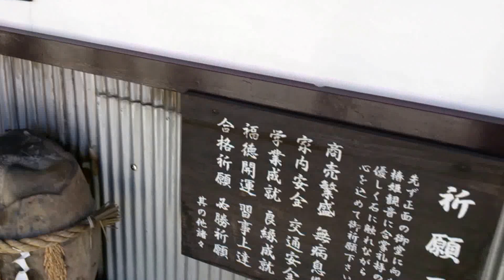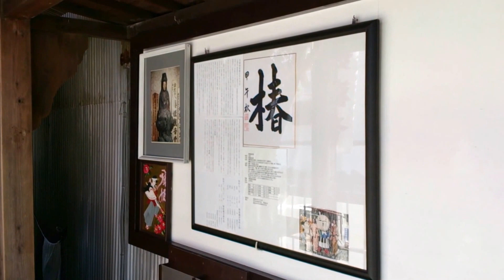椿姫観音(静岡県浜松市中区)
徳川家康軍と交戦し、討ち死にしたお田鶴の方(椿姫)を祀っています。